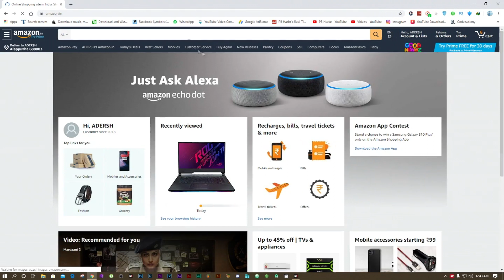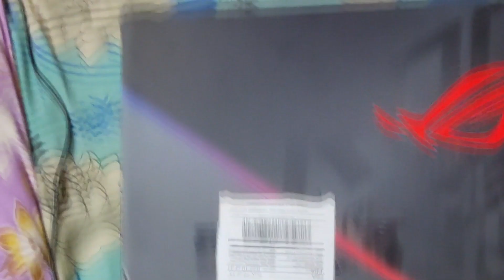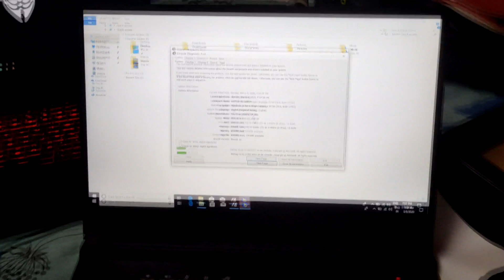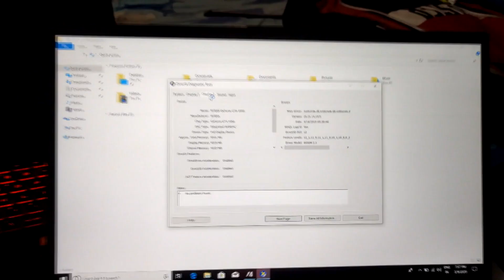Asus ROG Strix G531GD Unboxing ft. MSI GF63 Thin 9SC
Brand                                 ASUS
Colour                                 Black
Processor Type                Intel Core i5 9th Gen